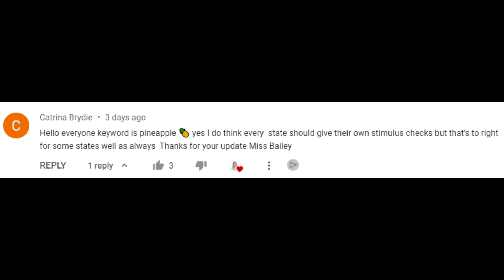YES! CRISIS RELIEF CHECKS APPROVED FOR SOCIAL SECURITY!! DEPOSIT DATE! Fourth Stimulus CHECK Update!